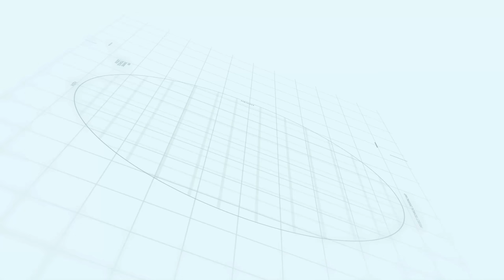Best 4 Marla Commercial Locations | Lahore Smart City & Capital Smart City | Rizwan Cheema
Capital Smart City Installments Issue
Capital Smart City Overseas Prime Block F | Rizwan Cheema | Makaan Solutions
Capital Smart City Overseas Prime Block H | Rizwan Cheema | Makaan Solutions
Capital Hills Lakeview Block | Rizwan Cheema | Makaan Solutions
Lahore smart city fraud
smart city
capital smart city Lahore commercial
Lahore smart city site visit
capital smart city Islamabad official
capital smart city Islamabad advertisement
capital smart city Islamabad model
capital smart city Islamabad 3d model
Lahore smart city commercial plots
Lahore smart city Islamabad payment plan 2020
NOC approved
nab notice update on Lahore smart city
news Lahore smart city
Rizwan Cheema